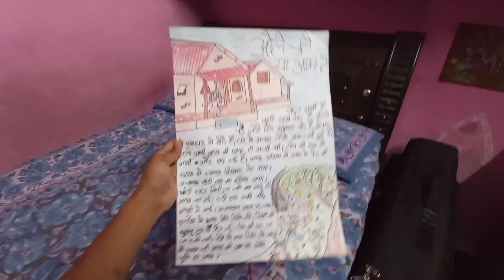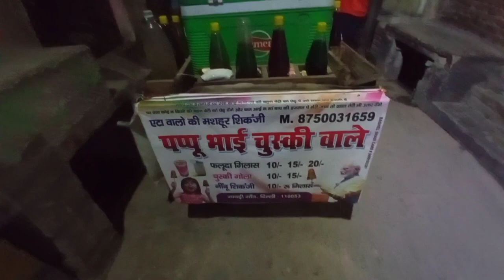Vaishnavi ka school project Complete ho gaya😍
I hope you like this video and enjoy this video

Thank you for me watching. ❤
𝗖𝗿𝗲𝗱𝗶𝘁𝘀
📷background video